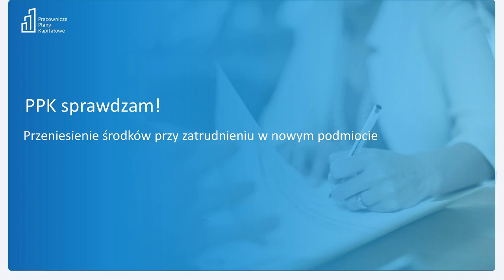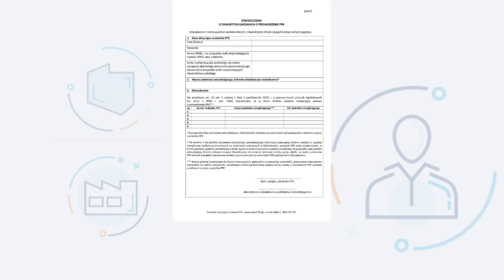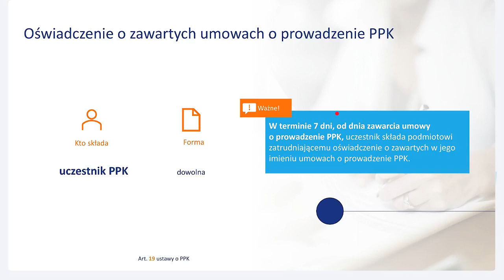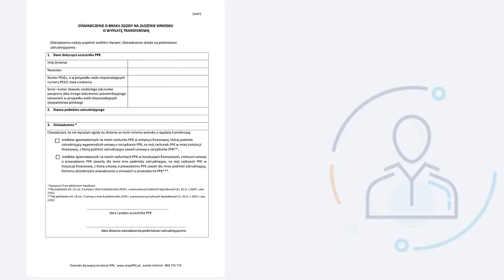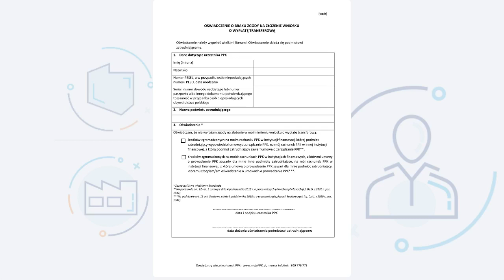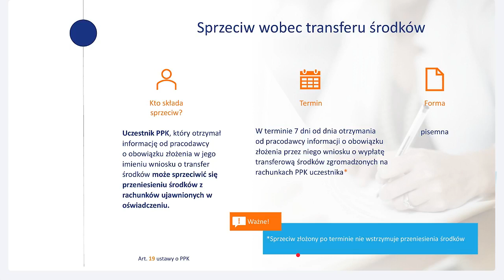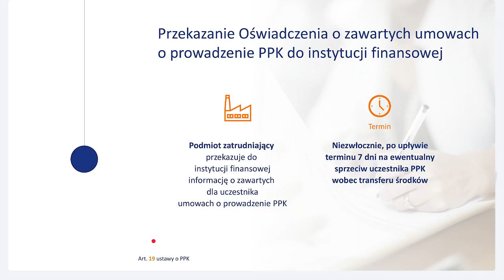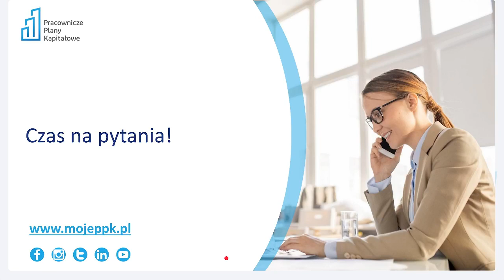PPK - sprawdzam #6 - Transfer środków przy zmianie pracy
Gdy rozpoczynamy nową pracę, pracodawca „zapisuje” nas do PPK w instytucji, wybranej w danej firmie. Tworzony jest dla nas nowy rachunek PPK, na którym będziemy gromadzili swoje oszczędności. Co jednak dzieje się z poprzednim rachunkiem PPK i zgromadzonymi tam pieniędzmi?